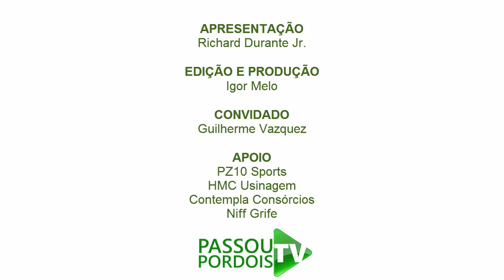PassouporDoisEntrevista Guilherme Vazquez, diretor do E.C. Nova União